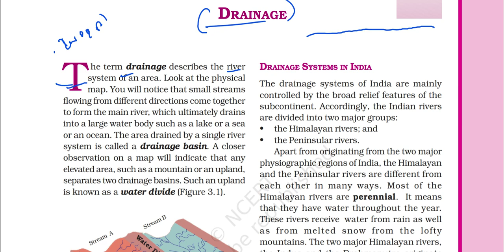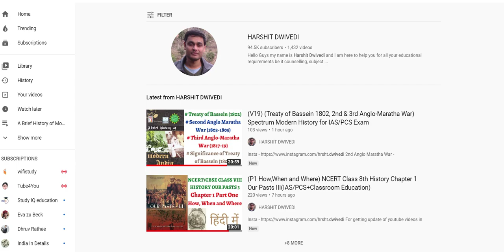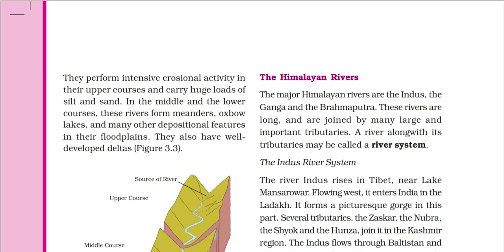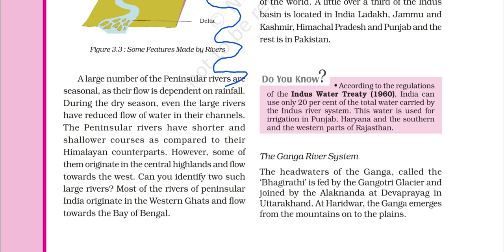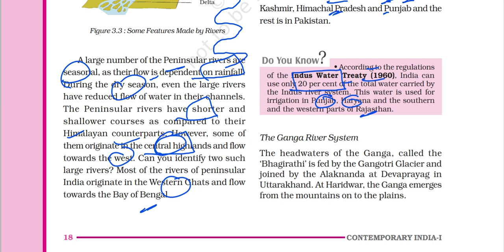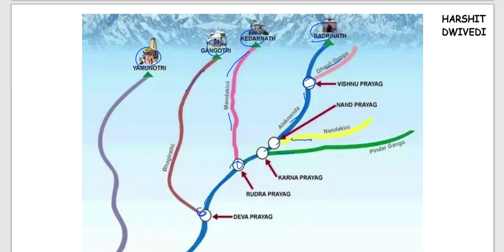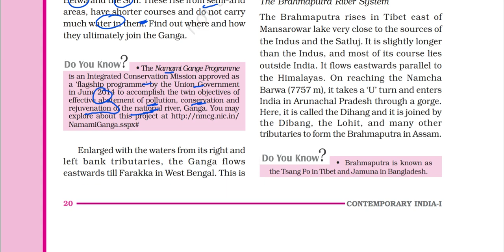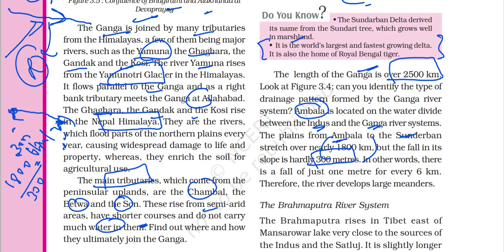(P1 Indus & Ganga River Systems) NCERT Class 9th Geography Chapter 3 Drainage (IAS/PCS+School)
In this video I have explained part one of chapter 3 of the Class 9 Geography book titled CONTEMPORARY INDIA. In this video I have explained the below topics -

Drainage Basin
Water Divide
DRAINAGE SYSTEMS IN INDIA
The Himalayan Rivers
The Indus River System
The Ganga River System